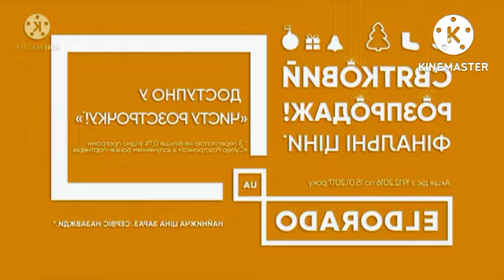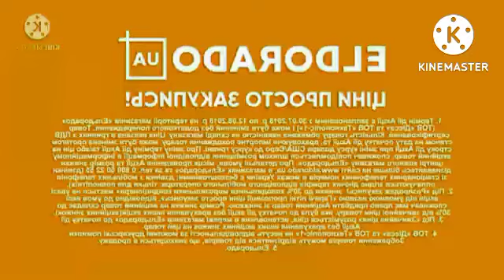The Ultimate Turbo Best Animation Logos In Diamond Major